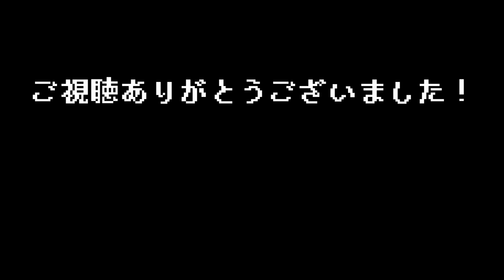#26【 FixFox （日本語版）】修理をすることが禁じられた惑星で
■ FixFox （日本語版）
整備士のキツネとなって修理が禁止された惑星を探索し、住民の依頼を受けながら宇宙の謎を明らかにする